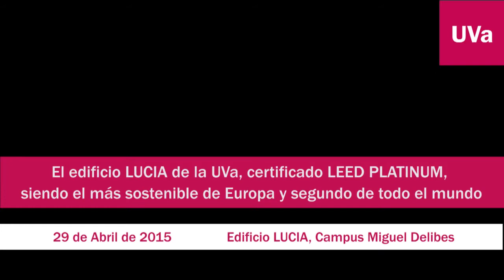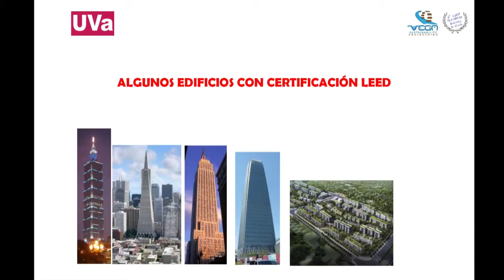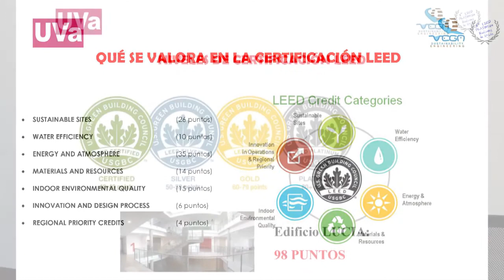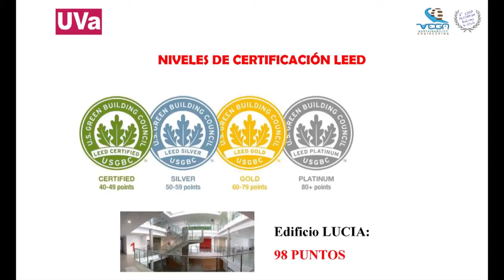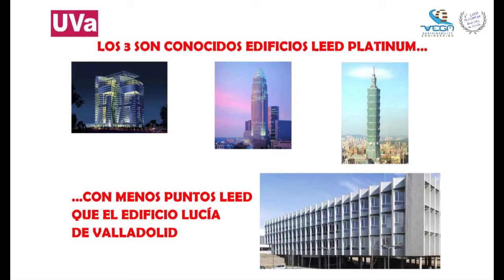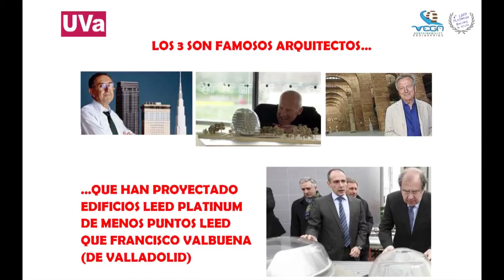El edificio LUCIA de la UVa, certificado el más sostenible de Europa y segundo de todo el mundo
Publicado el 29 jun. 2015

El vicerrector de Infraestructuras de la Universidad de Valladolid, Luis Manuel Navas, y el responsable de la Unidad Técnica de Arquitectura de la UVa, Francisco Valbuena, presentaron el pasado 29 de abril, las certificaciones internacionales que acreditan que el edificio LUCIA (Lanzadera Universitaria de Centros de Investigación Aplicada) de la UVa cumple con todas las condiciones para ser referente mundial de edificio sostenible. Este edificio de la Universidad de Valladolid, levantado en el Campus Miguel Delibes, además de ser una infraestructura funcional y avanzada para la investigación científica aplicada es un edificio de referencia en eficiencia energética y arquitectura sostenible.

El Edificio LUCIA, con 98 puntos ha obtenido la máxima puntuación LEED PLATINUM de un edificio de nueva construcción de toda Europa y de todo el hemisferio Norte (incluido Estados Unidos, que es la cuna de la certificación LEED, con más de 29.000 edificios certificados solo en ese país), y la segunda mayor calificación LEED PLATINUM de todo el mundo, solo superada por el edificio PIXEL de Australia, según la empresa responsable de la certificación, VEGA INGENIERÍA.